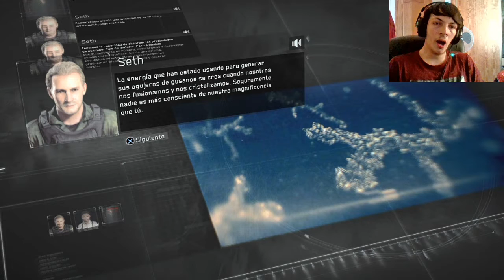Metal Gear Survive | Modo Campaña | Castellano | Cap 20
yey! ve : "DarkSiders III | Modo Campaña  | Castellano | 7"